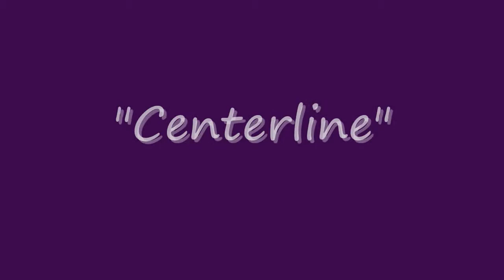Cool Jazz 2010 Part 9 "Centerline"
Battle Ground High School Intermediate Jazz Band
SKYVIEW HIGH SCHOOL "A STORM OF COOL JAZZ" FESTIVAL